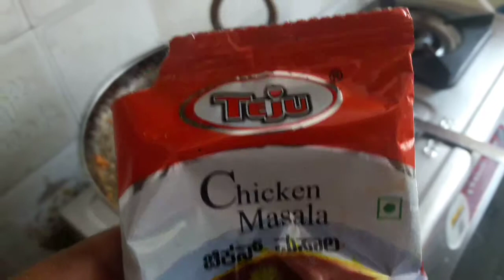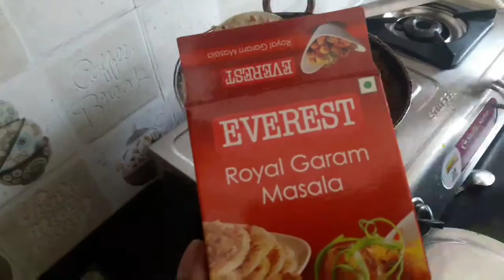Odiya style Chicken Curry